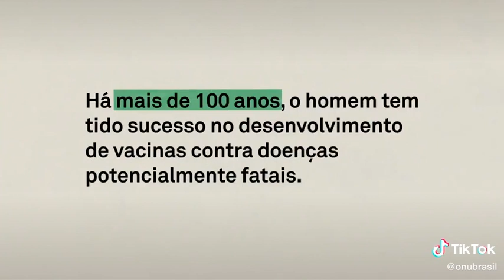Vacina de poliomielite | ONU Brasil | United Nations |Unicef Brasil | ONU News